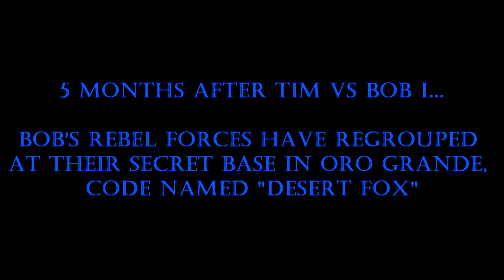Airsoft GI - Tim Vs. Bob II - The Timpire Strikes Back - Bob's Secret Weapon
Bob, leader of the rebels, reveals his secret weapon to use against the evil dictator Tim. Along with his most trusted advisors Andrew "Hong Kong Haley" Tai, Aaron "Chewy" Zidich, and Maureen "Chen", Bob devises the ultimate plan to bring down Tim's murderous regime once and for all.